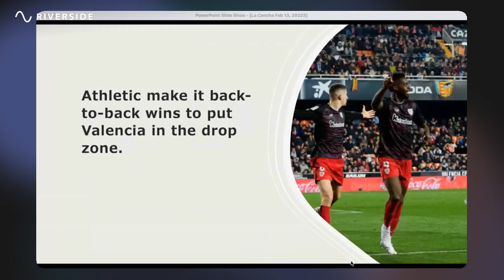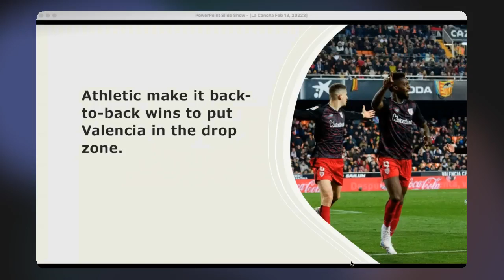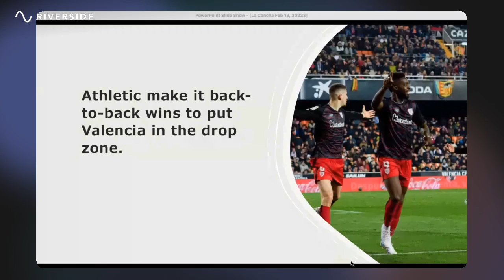Limsanity Hits a New Low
Valencia's defeat against Athletic took them to the relegation zone. Sevilla and Betis get back to winning ways. Barca keeps the cleansheet coming.